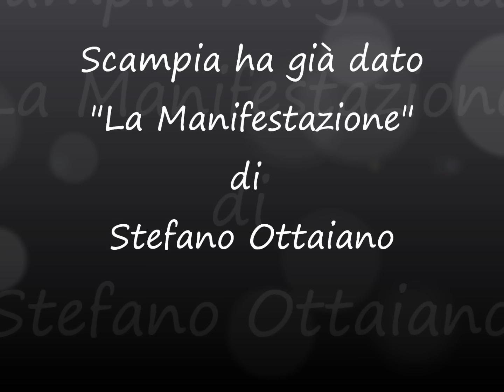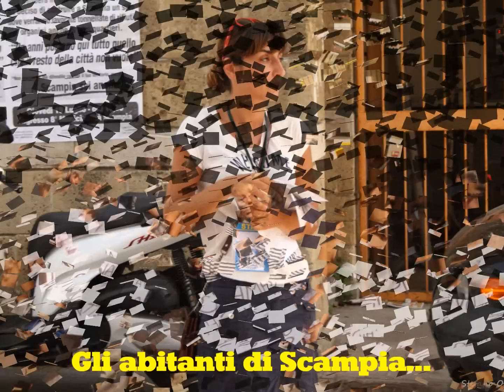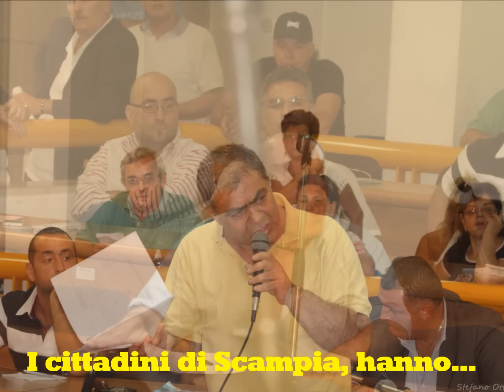Scampia ha già dato 1a Manifestazione!!!